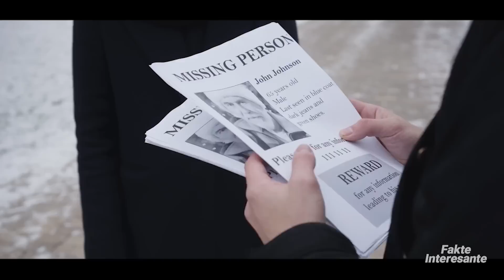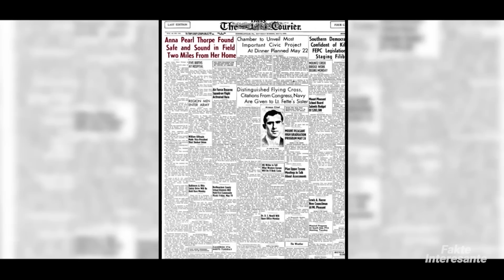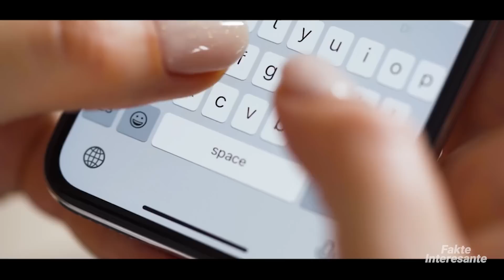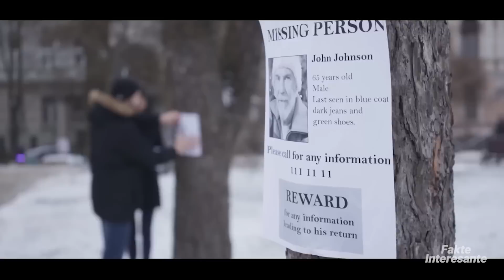Njerez te Zhdukur qe u Gjeten ne Vende te Pamunduara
Njerez te Zhdukur qe u Gjeten ne Vendet me te Cuditshme #2

Dukej e pamundur, por doli që Dr. Bates ishte gjallë dhe punonte si asistent mjekësor në spitalin Charing Cross, pothuajse 5,600 kilometra larg nga vendi ku u zhduk.
Spitali pretendoi se Bates kishte mbërritur tek ata si pacient dhe e mori punën pasi u shërua nga një sëmundje e panjohur.
Dr. Bates u përshkrua se dukej i dobët me sy të zhytur dhe u tha mjekëve se ai kishte vuajtur nga uria për javë të tëra para se të arrinte në spital.
Natyrisht, kjo dukej e çuditshme, duke pasur parasysh se Dr. Bates kishte një llogari bankare plot me para në SHBA, që mund t'i ofronte atij një jetë luksoze në Londër, në vend që të jetonte në një gjendje urie.
Sapo dëgjoi lajmin, gruaja e Dr. Bates, bëri udhëtimin e gjatë përtej atlantikut për në Angli.
Megjithëse zonja Bates ishte në ekstazë që burri i saj ishte gjetur, per fat te keq, vështirë se ishte ribashkimi i gëzueshëm që ajo kishte parashikuar. Në fakt, kur ajo më në fund e pa përsëri burrin e saj, ai nuk tregoi absolutisht asnjë shenjë njohje duke pretenduar se ajo ishte e panjohur për të.
Kur Dr. Bates ishte rishfaqur fizikisht, të gjitha kujtimet e jetës së tij të mëparshme, në dukje ishin zhdukur pa lënë gjurmë.